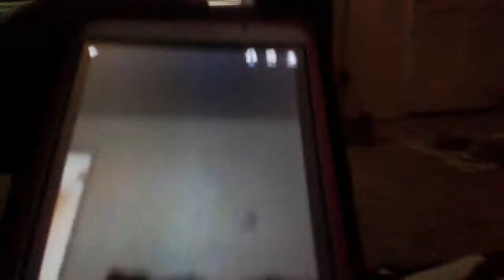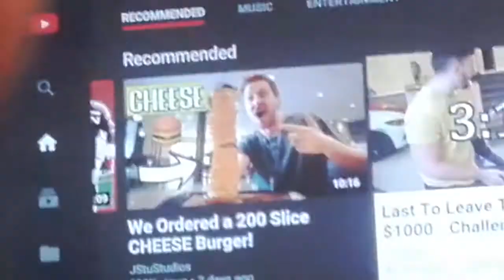THE CRINGE IS REAL